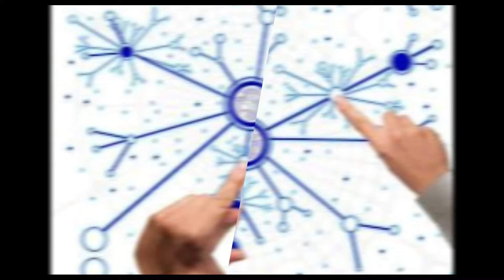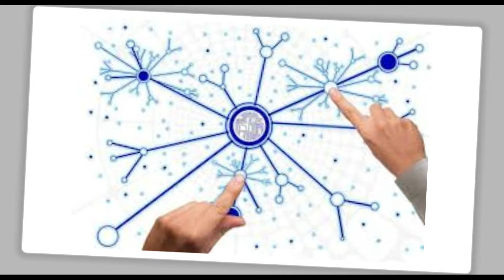CONSTELACIONES FAMILIARES Y LA FAMILIA INTERNA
Conviértete en miembro de este canal para disfrutar de ventajas:
CONSTELACIONES FAMILIARES Y LA FAMILIA INTERNA. esta esta gráfica de la familia interna lo que nos va a permitir a nosotros es entender este esquema que nosotros traemos grabado de nuestra familia así como la percibimos cuando éramos niños y mediante este esta terapia que se llama así justamente la familia interna nos permite esperen que quiero dar la entrada
no s si se le salió Qué pasó eh nos permite justamente eso que tenemos grabado nuestra psique nuestro inconsciente conocerlo a través de esta representación porque a veces sucede que los clientes que recibimos pueden tener muchos traumas en su infancia o justamente como dice este autor ese programa raíz que no entienden Por qué se comportan como se comportan así descubrimos los patrones Por qué me comporto así y el cliente se va a poder dar cuenta bueno Y ustedes también como terapeutas Qué relación hay entre esto que traigo como programa de raíz y cómo me relaciono con los demás comprendiendo esto vamos a poder llevarlo a reprogramar de manera consciente su sistema familiar construyendo una imagen interna ordenada o sea en realidad estaríamos haciendo lo mismo que hacemos en una constelación con los vincores nada más que ahora no lo estamos haciendo con un centro vacío no tenemos que hacer todo ese esos protocolos que hacemos cuando constamos con los vincores sino de una manera totalmente ciega e

inconsciente este orden contempla Por eso tenemos cuatro figuritas al padre a la madre a los hermanos y al paciente que sería el yo cuando el cliente logre integrar estas figuras de manera consciente es que justamente va a poder actuar desde la libertad ante su vida si no se va a sentir siempre bloqueado trabado Y por qué es necesario que est persona reprograme en
2°. ✓ Dale Click a la campanita, elegí: GUARDAR TODAS LAS NOTIFICACIONES DE ESTE CANAL 👈 Mi facebook